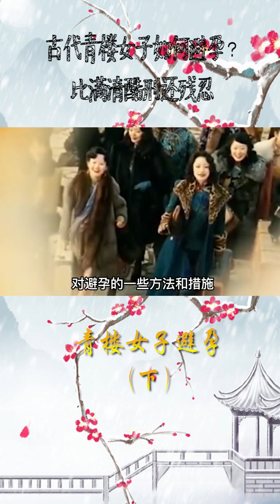古代青楼女子都是怎么避孕的？有六种方法，堪比酷刑 1#历史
读史就是读人心，不要纠结是非，要知其所以然
历史书太小，
装不下一个人波澜壮阔的一生，
历史书又太大，
又装下了五千年跌宕起伏的华夏史.
Reading history is reading people's hearts, don't dwell on right and wrong, understand the reasons behind it

The history book is too small,

Can't hold a person's magnificent life,

The history book is too big,

It also contains 5000 years of ups and downs in Chinese history